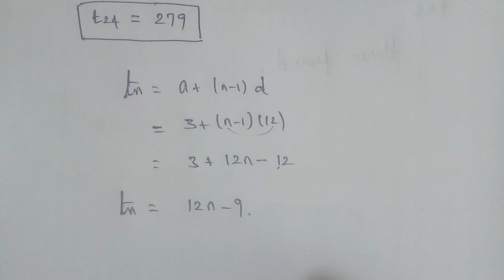Tn 10 maths | example 2.25 |chapter 2 |state board | Numbers and sequences | gmrrao maths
Example 2.25